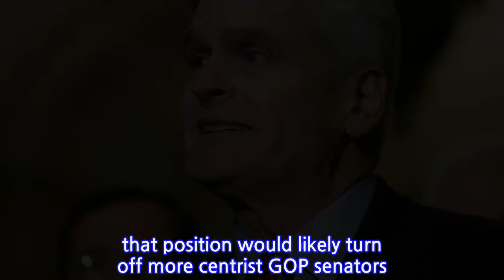Republicans brace for failure on Obamacare repeal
Republicans in the Senate and White House are increasingly resigned to defeat in their final bid to repeal Obamacare this week, despite a flurry of last-second revisions meant to win over skeptical senators.